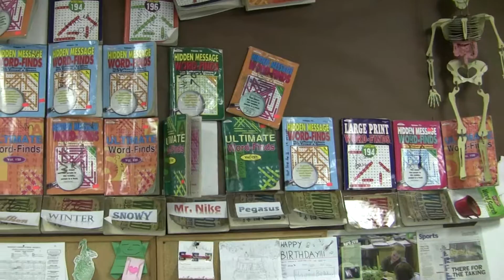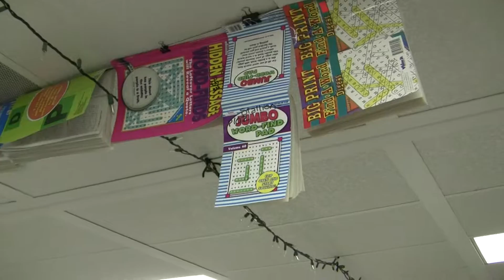Word Find Beast Classroom Competition Explanation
Teachers Tip: Word Find is a vocabulary building, optional exercise for competitive practice. It is fun if "Friendly Competition" is encouraged in your class. It's not about beating your classmates. It's about encouraging others to do their best at something I offer as completely optional. Buy your word find books at the dollar store, and let the kids run with it. Find out who the real "Word Find Beasts" are.

teacher, tips, erictheelephant, eric the elephant, classroom, school, education, ideas, lessons, plans, word find beast, puzzle books, friendly competition